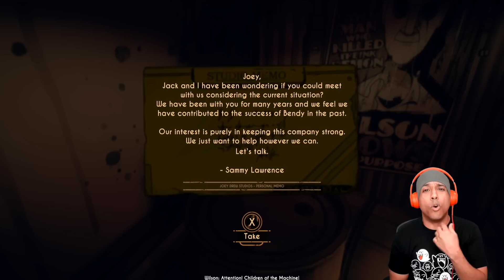HE SCARED THE INK OUT OF ME.. I MEAN.. [BENDY AND THE DARK REVIVAL]